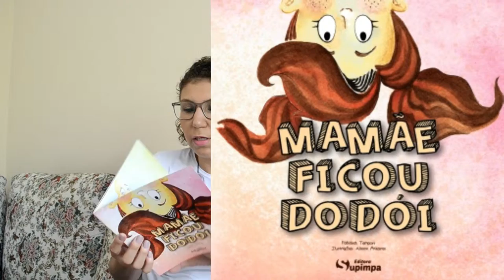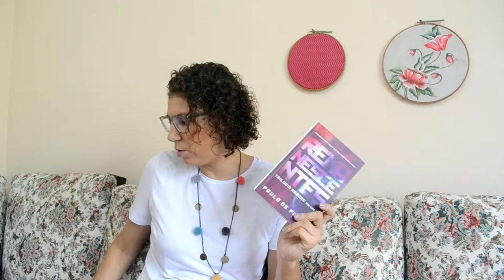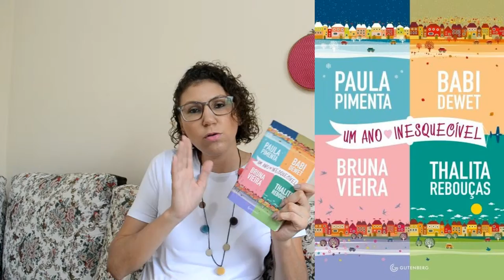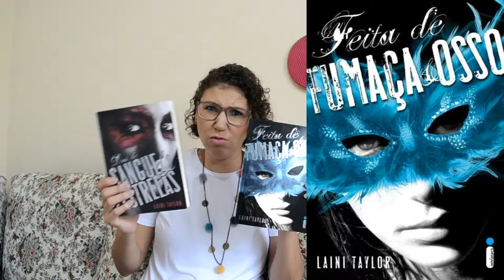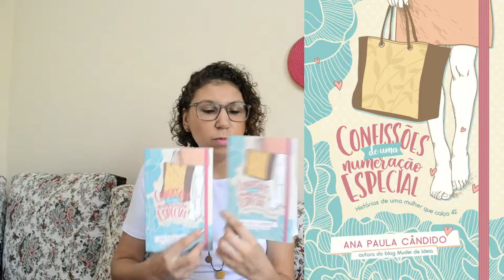Book Haul nº 2 - 2019 [ANA PAULA CANDIDO ~ BLOG MUDEI DE IDEIA]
Confira os novos livros da minha estante, sejam eles de compras ou de recebidos na segunda edição do Book Haul de 2019:

Um amor incômodo
Mostre seu trabalho
Mamãe ficou dodói: cada livro, uma doação para a Acolhevida

♥ MARCADORES
Utremlindo
Atelidê Santo Laço @ateliesantolaco